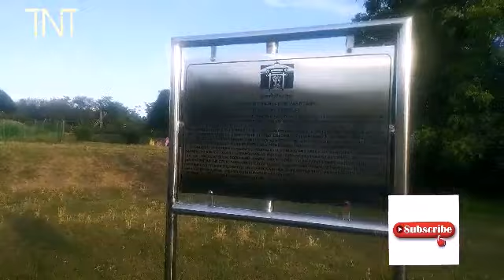Martand Temple Surya Mandir sun God part 1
Martand Temple is located in district Anantnag jammu Kashmir.
it is old temple..also known as sun temple or surya Mandir..
architecture of temple is very fine and it
shows the beautiful work of ancient arciteches..
in next part lot of things about  temple vll be shown .